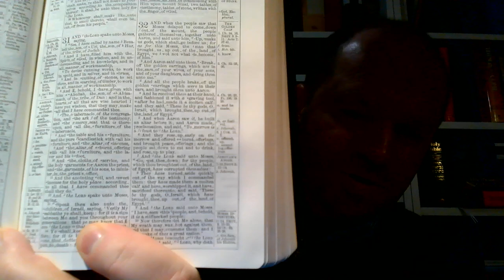Nie ma trudności uwierzenia w całkowite natchnienie Biblii, ale niemożność zwątpienia w nie